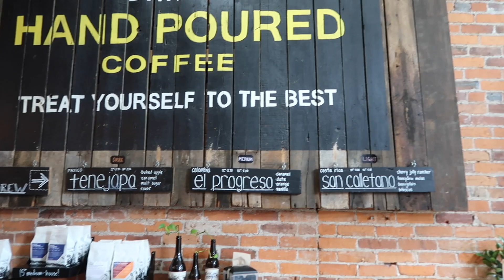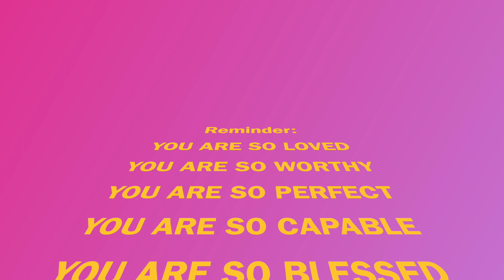COME GET MY HAIR DONE WITH ME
come with me while I get my hair done in Columbus, Ohio! shoutout to Kailee for making my hair blonde and beautiful while still keeping it healthy! If you're in the Columbus area, check her out! Her instagram is @thekaileewilliams and @paintedbykailee. We did a full highlight and glaze!